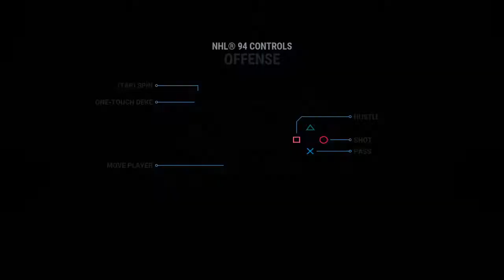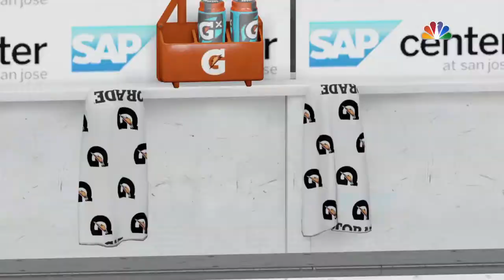Game #246 (OHL) Kitchener Rangers vs (AHL) San Jose Barrauda